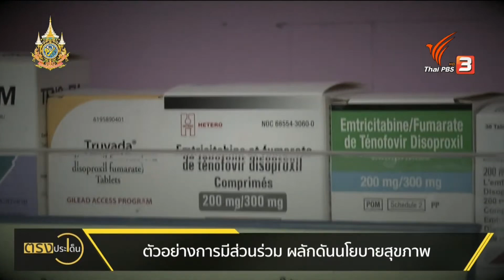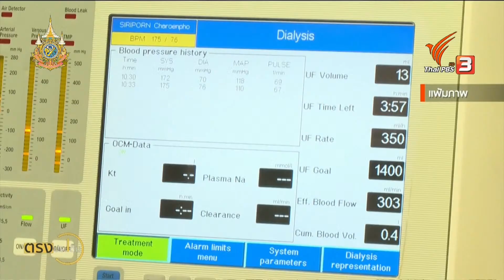ตัวอย่างการมีส่วนร่วม กำหนดนโยบายสุขภาพ